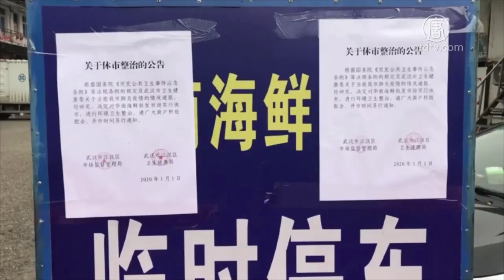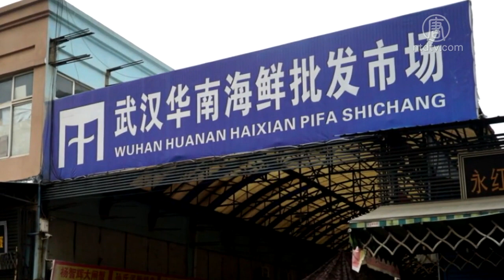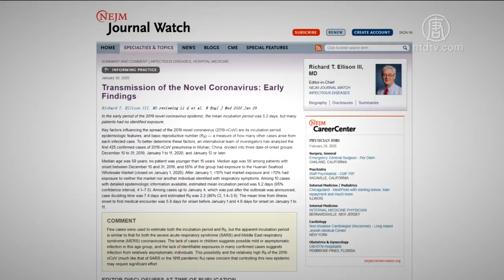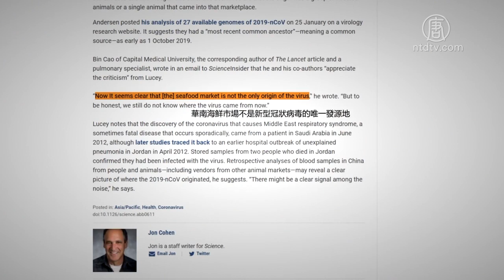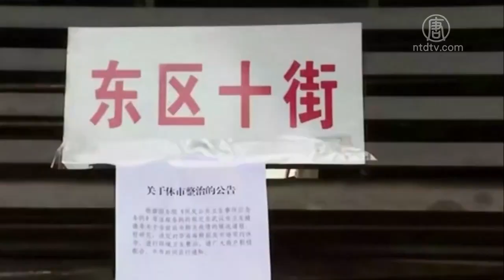外媒调查：新冠病毒的神秘来源 720P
文章标题：【禁闻】外媒调查：新冠病毒的神秘来源

【新唐人北京时间2020年02月24日讯】武汉新冠病毒肺炎（2019-nCoV或SARS-CoV-2）困扰全球，尤其造成中国民众大量感染及死亡。回溯这场危机，外界对中共认定病毒发源地是武汉华南海鲜市场的这一说法，提出越来越多质疑。《大纪元》调查组发布调查报吿，对新冠病毒来源进行深度挖掘。

《大纪元》“新冠病毒探源调查组”，2月17号发布《调查报吿：新冠病毒神秘来源》，首先对备受争议的所谓疫源地－－武汉华南海鲜市场提出质疑。

去年12月31号武汉市卫健委首次发通报称，近期多例肺炎病例，与华南海鲜市场有关联。今年1月1号，华南海鲜市场公告休市，整治环境卫生。

知名香港萨斯(SARS)专家管轶质疑：犯罪现场都没了。没有证据怎么破案？

1月22号，中共国家疾控中心主任称，新冠病毒来源是武汉某海鲜市场非法销售的野生动物。

26号，疾控中心病毒所称，在武汉华南海鲜市场检出大量新冠病毒。

至此，中共官方认定华南海鲜市场就是疫源地。

1月23号，武汉病毒所石正丽等人发文，声称从云南马蹄蝠身上发现新冠病毒，与武汉新冠病毒同源性达96.2%。

因此，病毒源自蝙蝠的说法被大量宣传。但同时外界也很多质疑。

时事评论员凌晓辉：“千百万年来，吃蝙蝠的地区很多，没有听说谁会得冠状病毒，而且传染得像中国这么巨大。这个从道理上是说不通的，通过它的传染。”

最早接受武汉肺炎病患定点治疗的武汉金银潭医院副院长黄朝林等人，1月24号刊发在世界顶级医学杂志《柳叶刀》（The Lancet）的论文，对中共这一结论提出重大挑战。

论文透露：第一例新冠病毒肺炎患者去年12月1号发病，且与华南海鲜市场无关联；他与后续病人也未发现流行病关联；12月10号，又有3例病例发病，其中2例与华南海鲜市场无关联；15号开始，有海鲜市场暴露史的病例集中出现。

论文统计共41例病人，14例证实与海鲜市场无关联，比例超过1/3。并说海鲜市场没人卖蝙蝠，也未发现蝙蝠踪迹。

1月29号，《柳叶刀》再发论文说，金银潭医院99例确诊病例中，50例无海鲜市场接触史。《新英格兰杂志》也有论文显示：1月22号前确诊的425个病例中，1月1号前发病者，45%无海鲜市场接触史。

这些信息与中共口径存在明显差异。

官方通报称：第一例病人发病时间是12月8号，与海鲜市场有关联。官方认定华南海鲜市场就是疫源地，却未提首例病人及上述1/3病例，没有海鲜市场接触史或暴露史。

美国乔治敦大学（University of Georgetown）传染病学家鲁西（Daniel Lucey）表示，如果《柳叶刀》论文数据准确，那么首名病例应在去年11月就已被感染，因为感染后到出现症状有潜伏期。

这意味着在12月15号集中出现有华南海鲜市场暴露史的病例之前，病毒就已悄悄传播。

鲁西还指出：中国肯定已经意识到这种流行病并非源自华南海鲜市场。

《柳叶刀》第一篇论文的通讯作者之一曹彬，回复美国科学内幕网站（ScienceInsider）时也表示：（华南）海鲜市场不是新型冠状病毒的唯一发源地。

不过中共专家组的做法显示，他们似乎在有意忽视这一重要信息。

中共国家卫健委第一个专家组，早在去年12月31号，就已到达武汉。据财新网披露，他们到金银潭医院调查后，规定要有华南海鲜市场接触史、有发烧症状，和全基因组测序，三条标准同时达到才能确诊。直到钟南山等第二批专家组今年1月18号到武汉后，这个标准才修改。

《大纪元》质疑，第一批专家组应该了解《柳叶刀》论文中41例病例的详细情况。因为从1月10号到17号，武汉官方通报41例确诊数字一直没变。那为什么专家组明知至少1/3的病例与海鲜市场无关联，还要硬性规定确诊标准中必须有“海鲜市场接触史”这一条呢？

加拿大华裔作家盛雪：“中共把这么大一场疫情，如此复杂如此凶猛的病毒传播，去千方百计的要去转移人们的视线，要去归罪于所谓的野生动物在武汉的一个海鲜市场，这种做法，其实现在已经没有效果了。”

加拿大华裔作家盛雪表示，大量证据说明，这一次的新冠病毒，不是从野生动物身上传播的。中共引导整个事件方向，恰恰说明它做贼心虚，而且背后肯定有外界很难想像的险恶目的。

采访/陈汉 编辑/王子琦 后制/周天

然后人数。

大纪元

2005年1月12日